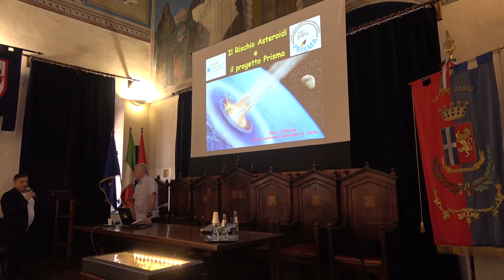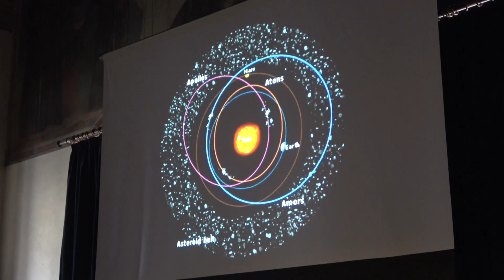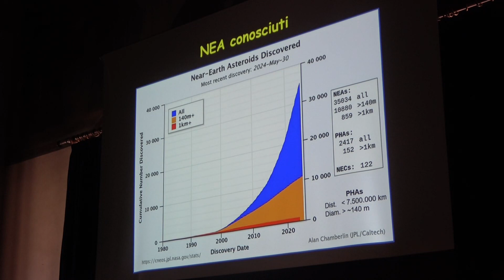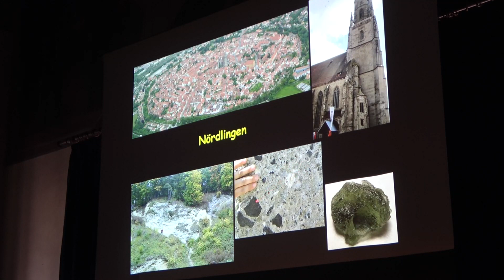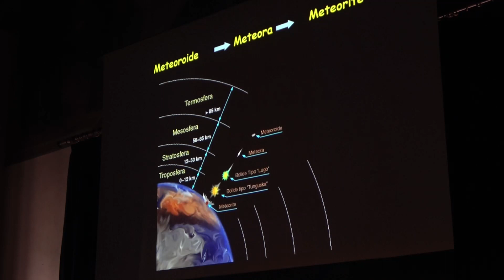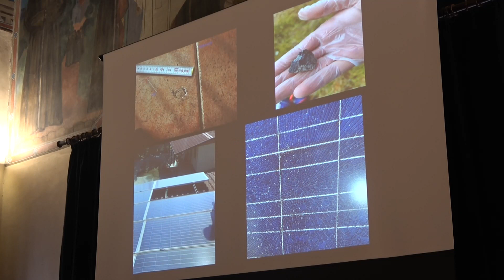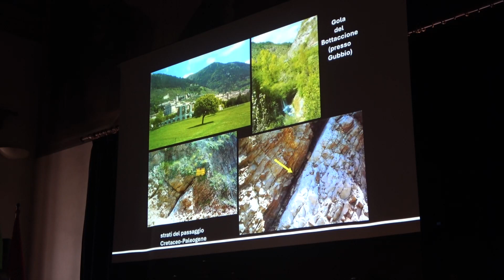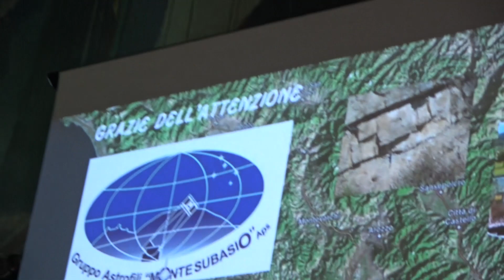ASTROSUBASIO E MARIO DI MARTINO E FEDERICO FAMIANI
IL RISCHIO  ASTEROIDI E IL PROGETTO PRISMA

PROF. MARIO DI MARTINO

ASTRONOMO PRESSO INAF
OSSERVATORIO DI TORINO
ASTEROIDI CHE HANNO LASCIATO IL SEGNO
IL LIMITE K-PG IN APPENNINO

PROF. FEDERICO FAMIANI
GEOLOGO
ESPOSIZIONE DELLA COLLEZIONE DI METEORITI
DEL MUSEO VULCANOLOGICO
DEL COMUNE DI SAN VENANZO (TR)

ASSISI 1 GIUGNO  2024
SALA DELLA CONCILAZIONE

VIDEOMAKER
PIER MARIO PAGLIACCI